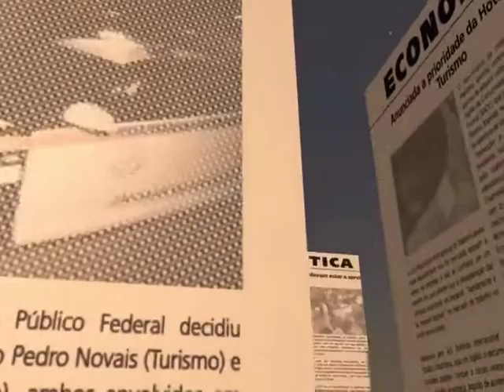Cunene: Escola superior politécnica de Ondjiva lança este ano primeiros licenciados | TV Zimbo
A escola Superior Politécnica de Ondjiva, na província do Cunene, vai lançar este ano para o mercado de trabalho, os primeiros licenciados em diversas especialidades profissionais.

O director geral das escola, Demezio Serafim, adiantou que, a cidade vai ser beneficiada, em breve,  com a construção de um campus universitário.